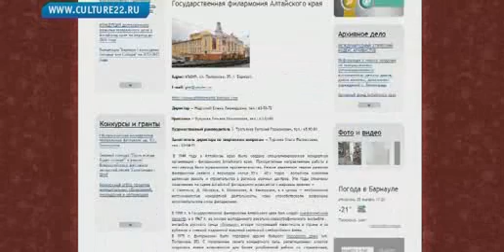В Алтайском крае выбрали символы Года культуры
Голосование проходило на сайте краевой администрации по четырем номинациям: «Объекты», «События», «Люди» и «Произведения». Самым популярным в категории «Люди» стал Василий Шукшин, в номинации «Объекты» на первом месте - краевая библиотека имени Шишкова. Лучшим «Событием» признан фестиваль «Шукшинские дни на Алтае». Эти символы разместят на рекламных макетах, посвященных Году культуры. Кстати, в этом году в проведение Шукшинского фестиваля внесут изменения.